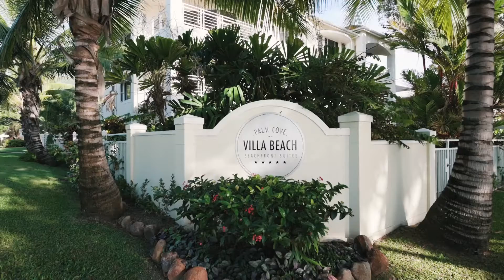Villa Beach Palm Cove - Paradise Awaits - The Tropics Queensland - Australia - Beachfront Suites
At Villa Beach – Palm Cove we are the perfect choice for families…

With our oversized villa suites and family friendly amenities we will provide to you the perfect mix of space and relaxation as well as that quality family time.

Built and maintained with families in mind we will offer for you lots of family friendly extras including:

» Free WiFi in all villa suites
» Netflix in all villa suites
» DVD and book library
» Games
» Baby cots, high chairs, strollers, baby baths, play mats, baby bouncers (available on request)
» Direct beach access
» Fully fenced and secure pool
» Bath in all villa suites

To make life even easier we can even help you organise your groceries for your arrival through Coles online or alternatively with Coles and the Clifton Beach Shopping Village just down the road – its easy and convenient!

But just remember we offer the closest accommodation to the beach and we are sure that this will become your playground….but if you are looking for more Palm Cove is one of the only places in the world where two World Heritage listed areas meet – the Great Barrier Reef and the Daintree Rainforest.

So from mist covered mountain adventures to snorkelling and wildlife adventure – we have it covered.  We are the perfect family choice and the perfect destination for all!